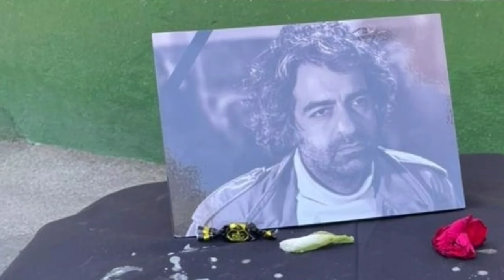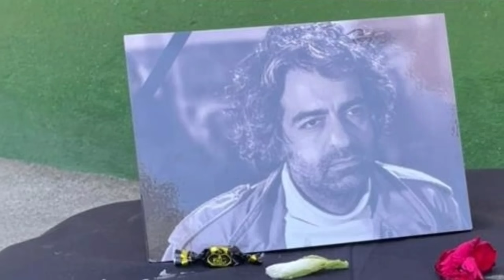فوری _ پدر و مادر بابک خرمدین بستری می شوند جزئیات پزشکی قانونی در مورد پدر و مادر بابک خرمدین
لطفاً لینک این ویدیو را در فیسبوک در گروهای مختلف به اشتراک بگذارید و لایک و کامنت بزارید و لطفاً با فیلتر شکن وارد یوتیوب بشید و ویدیو های کانال ما را ببینید ممنون